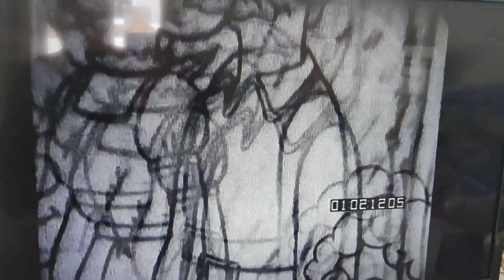So It's Come To This : A Simpsons Clip Show (49s Animatic Clip)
The official animatic from The Simpsons's Season 4 : So It's Come To This : A Simpsons Clip Show

I wish if they have the full animatic from the entire episode.